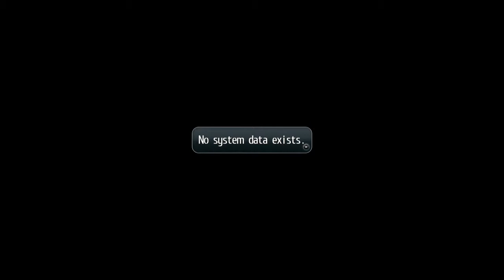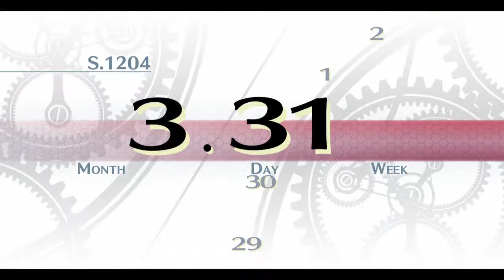The Legend of Heroes, Trails of Steel, Part 1, Weeb Shit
The start of a new adventure. With swords, guns, robots, cutes, and friendship. So a pretty stab'e anime style game.